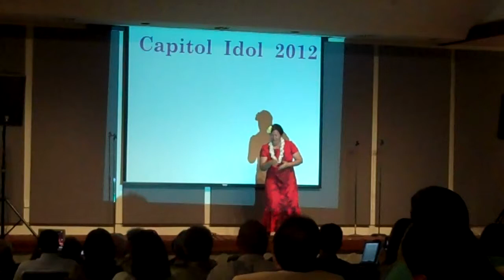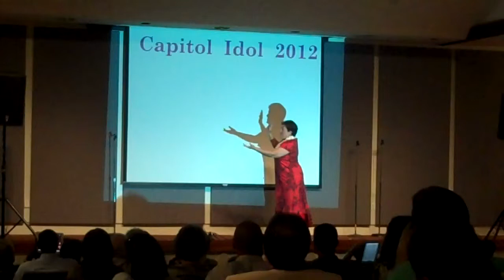Sen. Malama Solomon Hula Capitol Idol 2012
House and Senate lawmakers battled for bragging rights in the 1st annual Capitol Idol held on April 16, 2012 at 5 pm in the Capitol Auditorium. Capitol Idol 2012 was the brainchild of the Senate to raise money for the Hawaii Food Bank. The House team included Reps. Tom Brower, Cindy Evans, Faye Hanohano, Ken Ito, John Mizuno, Dee Morikawa, and Marcus Oshiro. Senators Mike Gabbard, Brickwood Galuteria, Josh Green, Pohai Ryan, and Malama Solomon represented the Senate.

Who determined the winner? The audience, made up of lawmakers and their staff, could purchase scripts for a dollar to vote for their favorite performer. Rep. Marcus Oshiro won for best individual performance and the House won the team Koa Cup.

The talent show raised $1,391 for the Food Bank.